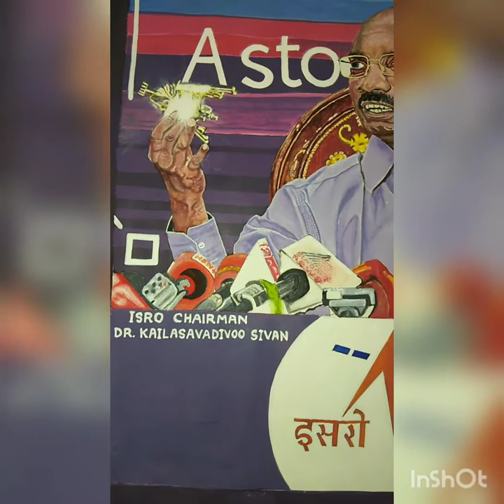"ISRO chairman Dr. K. Sivan"-watercolour drawing || drawn by shankar saha